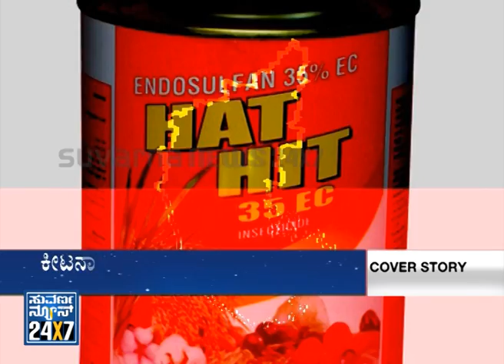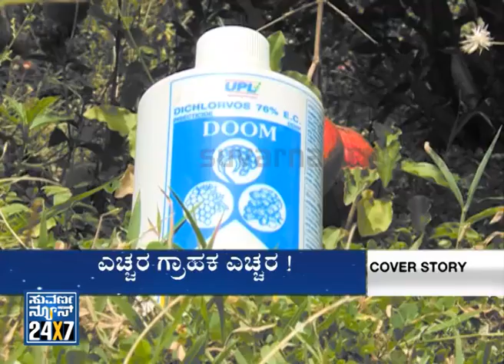Harmful Effects of Pesticides in Fruits and Vegetables - Cover Story (ಕವರ್ ಸ್ಟೋರಿ ) Seg 1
Cover Story (ಕವರ್ ಸ್ಟೋರಿ ) - 27 Jun 14 - Harmful Effects of Pesticides in Fruits and Vegetables